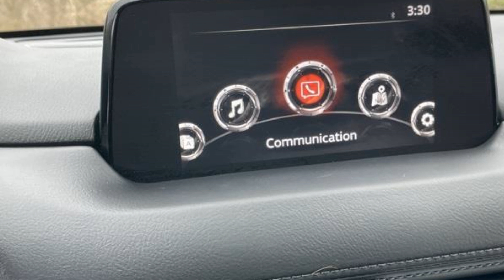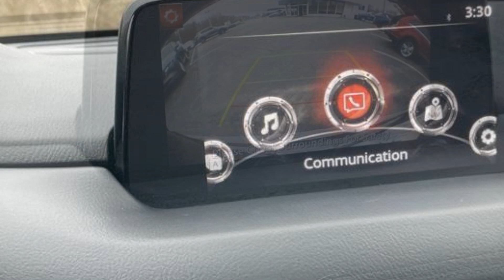2017 Mazda CX-5 Touring Poughkeepsie, Arlington, Red Oaks Mill, Spackenkill, Crown Heights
2017 Mazda CX-5 Touring JM3KFBCLXH0175240 Video